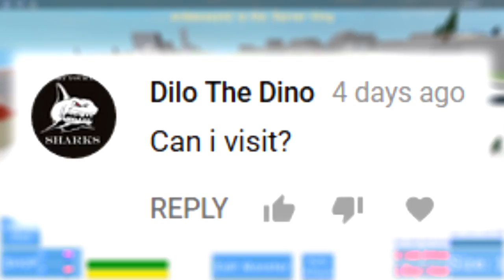ROBLOX Godzilla Simulator!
Some say he is still punching trees to this day.
∘∘∘∘∘∘∘∘∘∘∘∘∘∘∘∘∘-Credits-∘∘∘∘∘∘∘∘∘∘∘∘∘∘∘∘∘∘

'REACH'

△⚪✕◻ Game on!